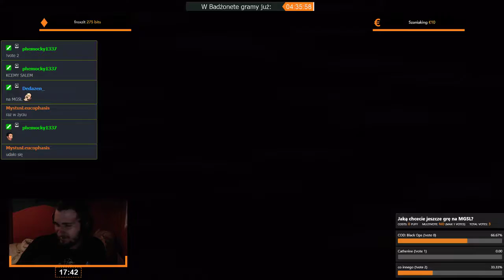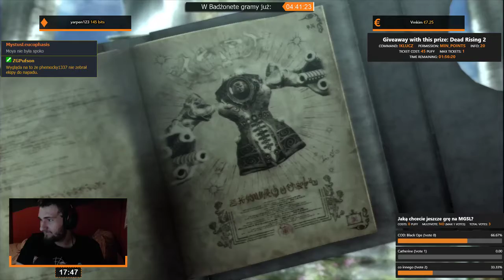Bayonetta | Epizod 4/6